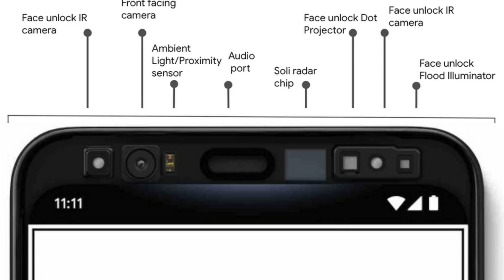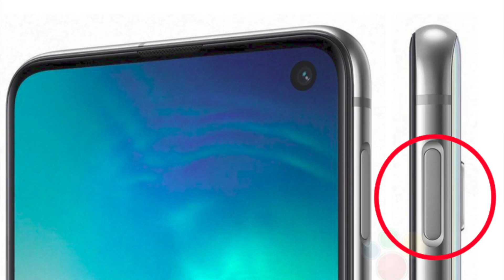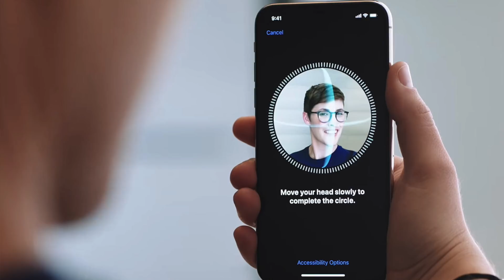Face ID has more potential for Future Biometrics